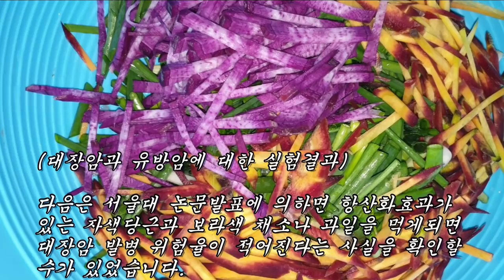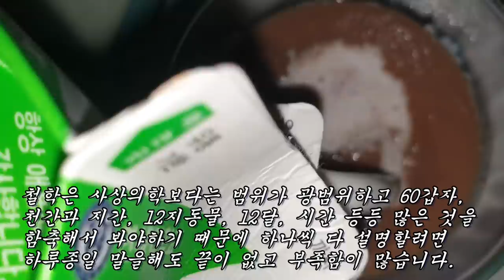매일 한잔이면 눈과 귀가 밝아지고 내장지방과 암세포를 전멸시키는 초호화 영양덩어리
시력에 좋은 블루베리 10배
대장암, 유방암
지방살 제거